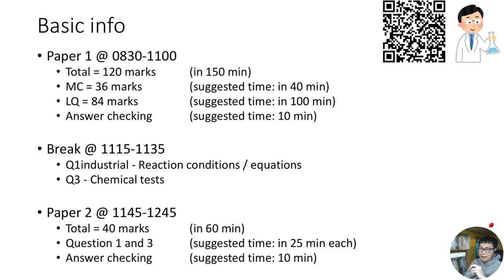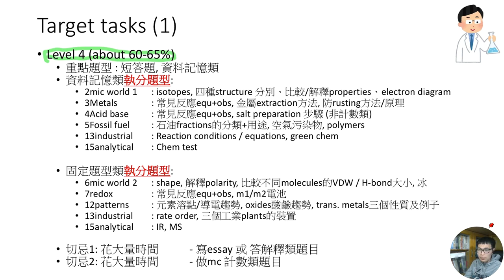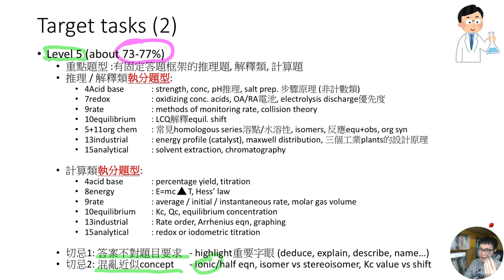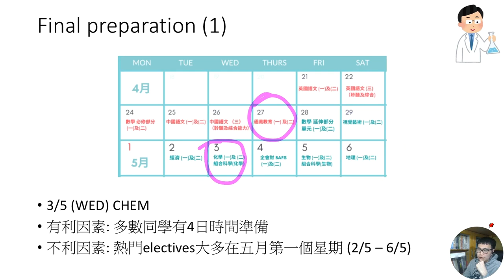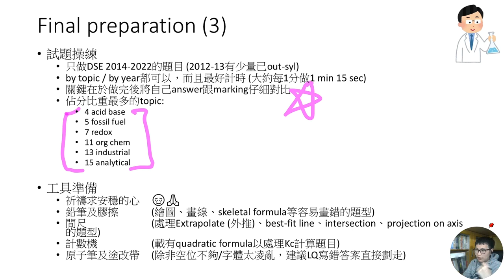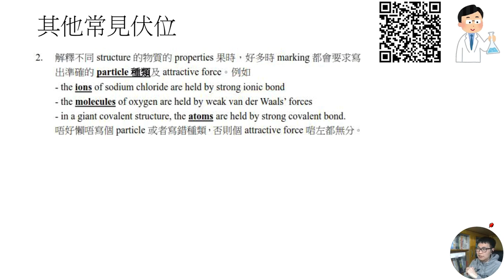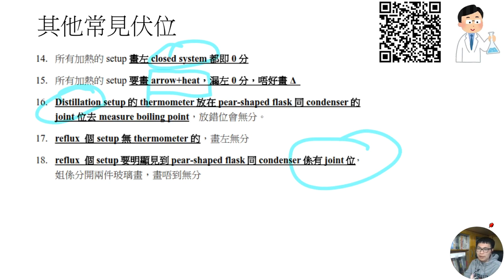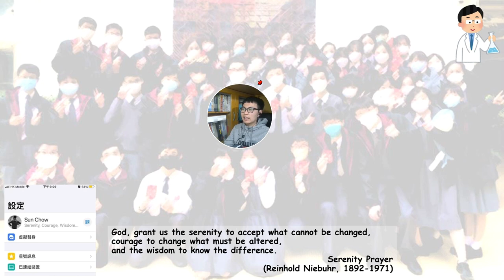2023 DSE Chemistry last reminders of Mr. Chow 周sir最後的提醒 DSE CHEM 化學